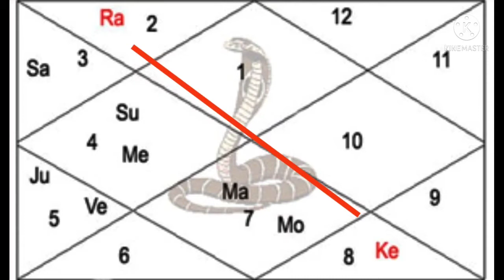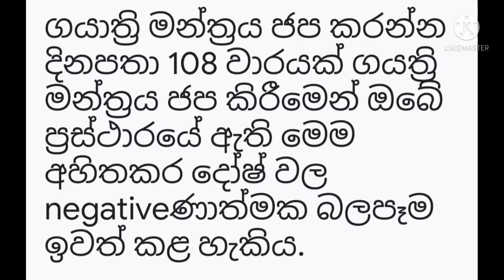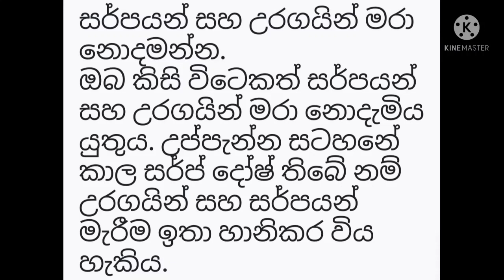LAGNA PALAPALA | ප්‍රබලම ග්‍රහ දෝෂ 11 ක්‌ සහ පිළියම් | KALA SARPA DOSHAYA| 1 කොටස | ADA LAGNA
Lagna palapala
Lagna palapala 2021
2022 lagna palapala
Dawase lagna palapala today
August lagna palapala 2021
2021 lagna palapala
Palapala 2021
Lakna palapala
Palapala
ලග්න
Lagna palapala August 2021
kala sarpa doshaya sinhala